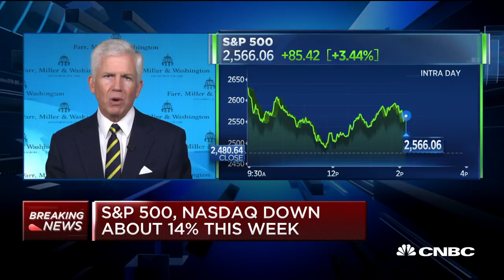Market needs to see unified message on coronavirus: Michael Farr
Michael Farr, Farr, Miller, Washington CEO, and Ron Insana, Schroders senior advisor, join CNBC's "Power Lunch" to discuss Speaker of the House Nancy Pelosi's statement on the coronavirus pandemic and how the market could respond.

CNBC TV